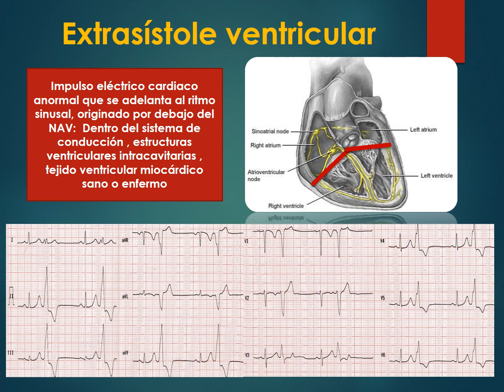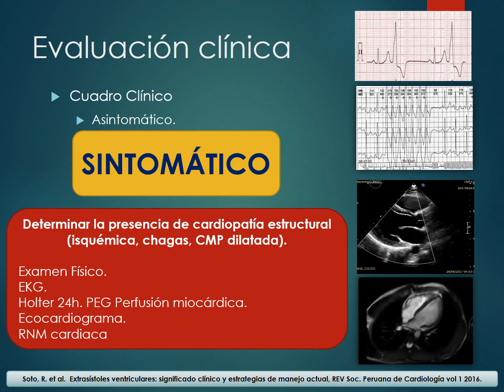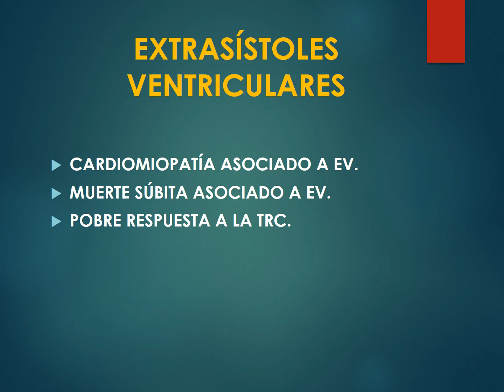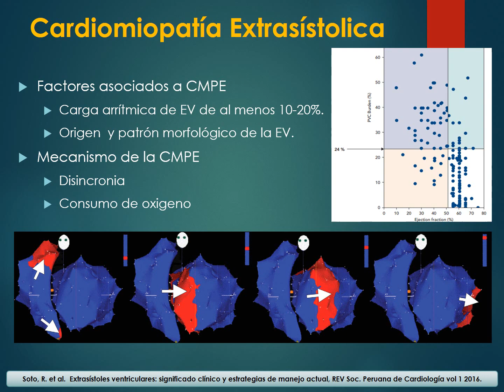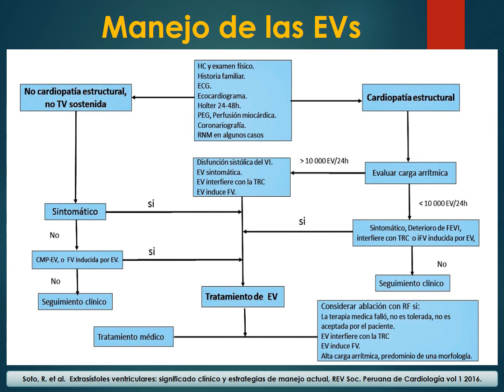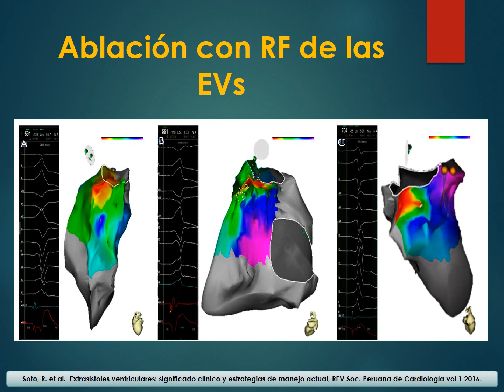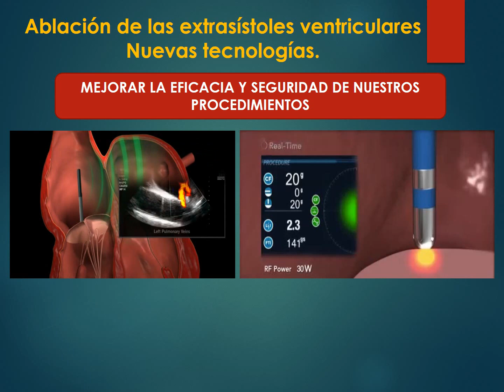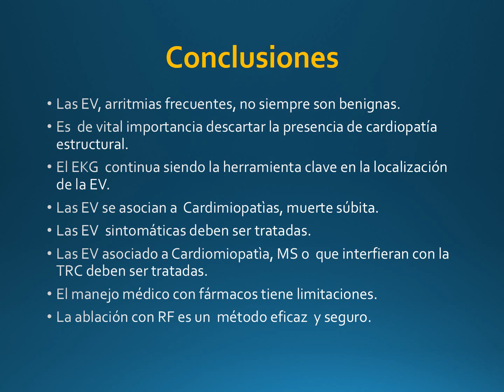ABLACION DE EXTRASISTOLES VENTRICULARES 2019 CUERPO MEDICO INCOR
Cuerpo Medico del Instituto Nacional Cardiovascular, como parte de los miercoles cientificos presenta Ablacion de Extrasistoles Ventriculares. expositor Dr. Richard Soto Becerra